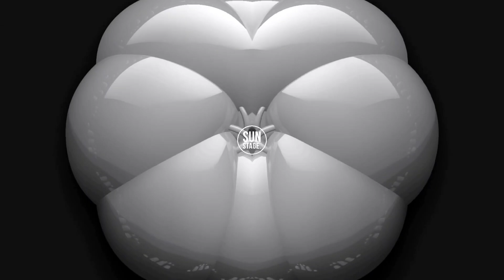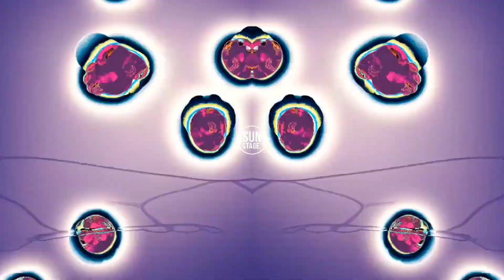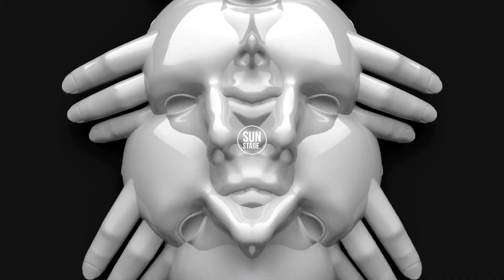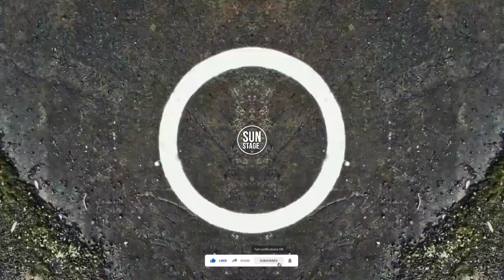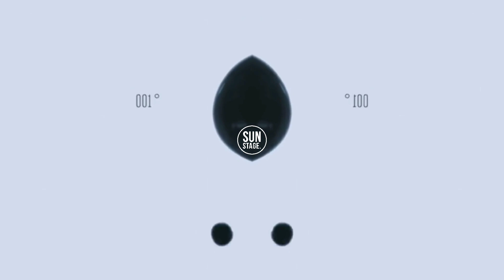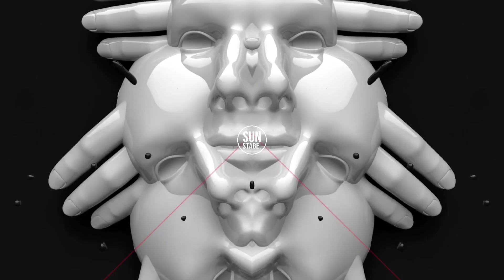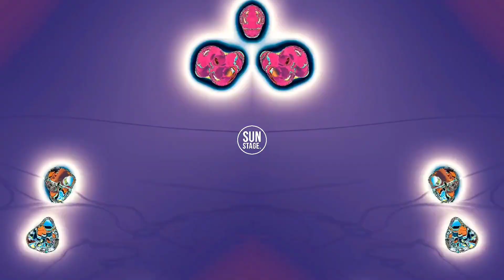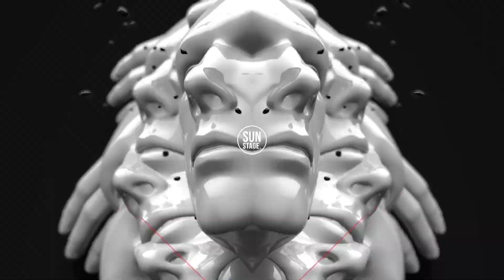Boris Brejcha - Solomun - Tale Of Us - Hozho - Ariel Arancibia - 2022 | (Sun Stage. Mix)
Kevin McGloughlin's.

Max Cooper.